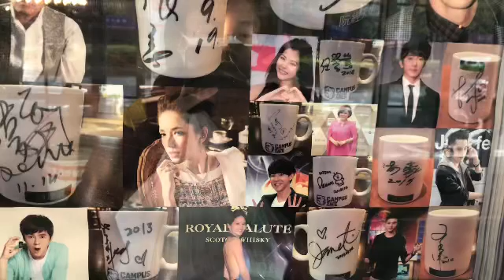任容萱有品嚐過的餐廳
忠孝東路上
Campus cafe